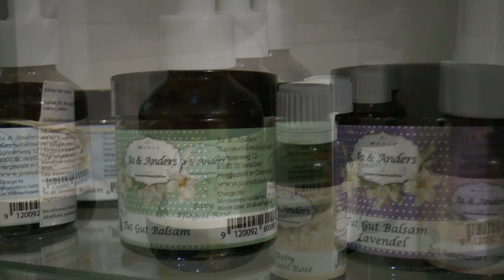Rund ums Kind & Mehr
Guggi Magdalena